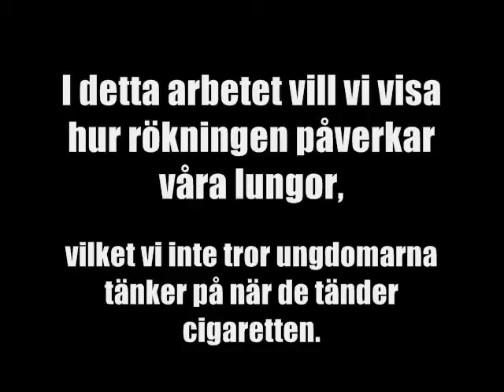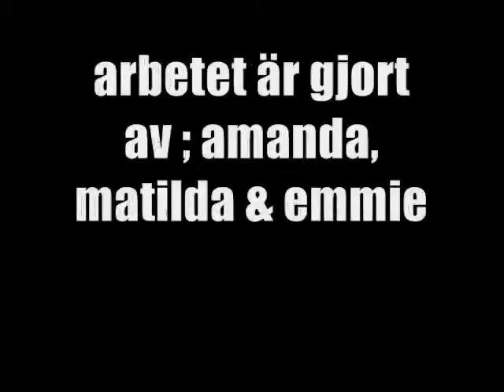My Test Movie